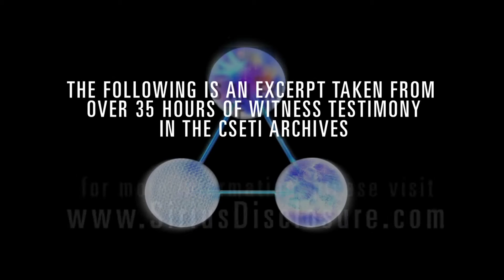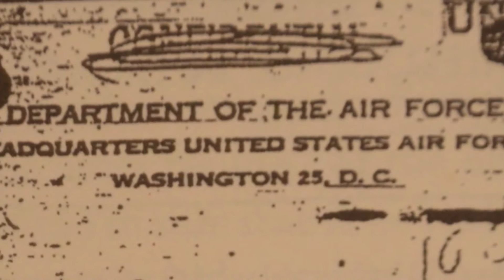Sirius - Exclusive Sighting On Flight 94 Neil Daniels Testimony